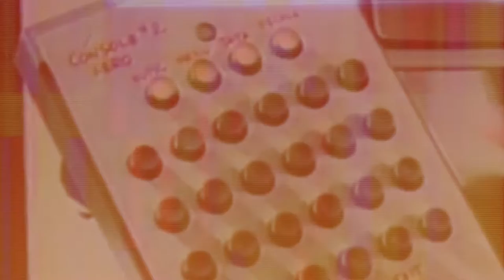HOUSE NIGHT @ Mākonis Cocktails & Design [15/04/2016] [Advert]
EVENT LINK/INFO:
// When? - 15/04/2016
// Where? - Latvia, Riga - Stabu street 42 ( Mākonis )
// Starting - 23:00
// ENTRANCE - FREE
// Lovely house music atmosphere from GROOVE DELICIOUS artists and friends from BELARUSSIA
[ARTISTS]

*** INER [BLR]
*** VERDE [BLR]
*** RADKEVICH [BLR]
*** J.BREEZE b2b LBRT [LV]
*** HIPP b2b MAJESTIK [LV]

*** VIDEO PROJECTION MAGIC BY TANUKI MINK [LV]

EVENT BY GROOVE DELICIOUS
SUPPORT: DISCOMANIA.LV, THE ROOM